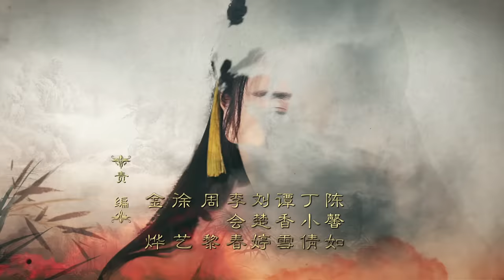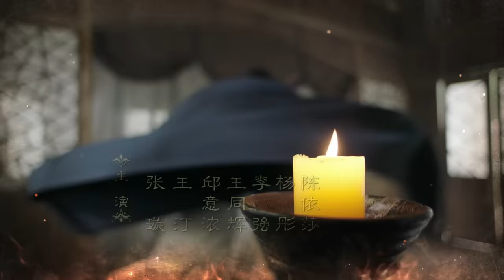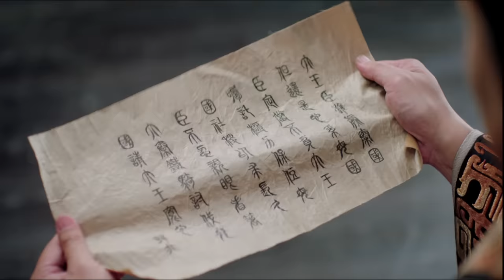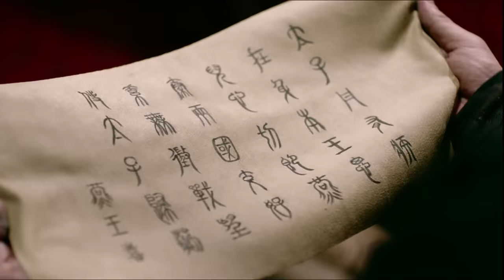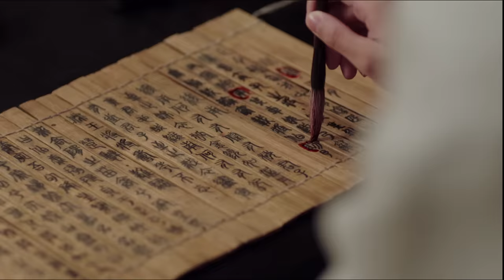【秦時麗人明月心】The King's Woman 27 Eng Sub(超清無刪減版正片) 迪麗熱巴/張彬彬